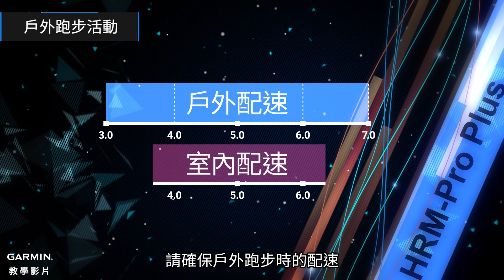【教學】HRM-Pro Plus：新功能與步幅校正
這支影片將告訴您HRM-Pro Plus的新功能與步幅校正方法。

0:00 開場
0:07 免工具更換電池
0:19 支援步頻感測器功能
0:38 HRM-Pro韌體更新升級
1:00 戶外跑步活動自動校正
1:28 自動校正注意事項
1:40 室內跑步活動手動校正
2:10 結尾

與配速與距離偵測功能相容的裝置：
Epix Gen. 2
fenix 6 series
fenix 7 series
Forerunner 255 series
Forerunner 745
Forerunner 945
Forerunner 955 series
Instinct 2